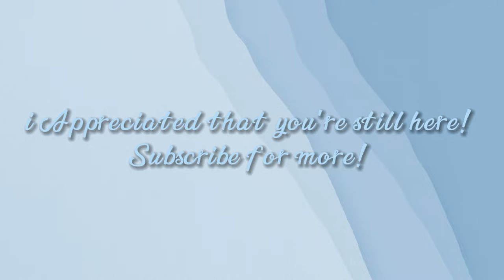(4k)Huening Bahiyyih Wadada Kep1er era Clips for editing.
Appreciate my High Quality  videos 😊

*Available keywords*

Wadada Bahiyyih for editing

Huening Bahiyyih for edits

Kep1er Bayihhih clips for editing

Wadada clips for editing

pls use Lia_Chrrs to tag.

I'll report one people who don't know how to tag.
thankyou 사랑헤😍